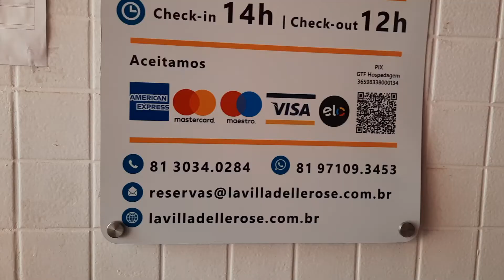PRAIA DE PORTO DE GALINHAS IPOJUCA RUA DA ESPERANÇA PE BRASIL